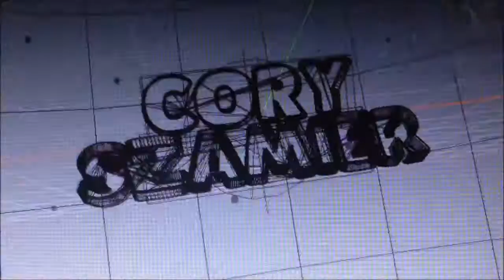HOLY FUCK A TANK!!! - Felix the Cat NES Gameplay | Let's Play Something!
Some Felix the Cat gameplay on NES.  This is just a test video technically but now that I have my NES setup and I'm ready to start recording I'm looking to try out 300+ of my Nintendo collection!